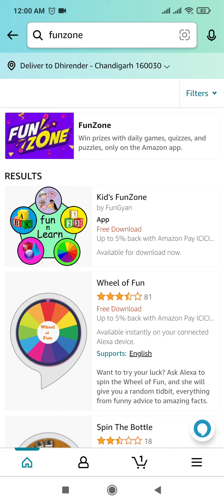Amazon Quiz Answers Today | Win 1000 Amazon Pay Balance | 20 October 2021